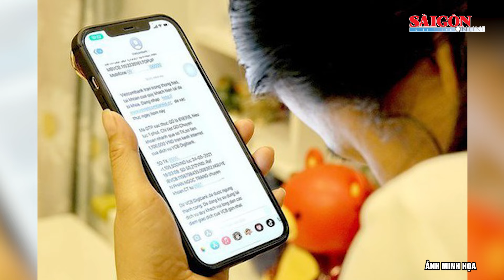Bắt tạm giam nhân viên Trung tâm Phát triển Quỹ đất tỉnh Đồng Nai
SGGP | Ngày 5-10,  Cơ quan CSĐT Công an tỉnh Đồng Nai cho biết, đã thi hành Lệnh bắt bị can để tạm giam đối với Phạm Đức Anh, sinh năm 1987, ngụ khu phố 3, phường Quang Vinh, TP Biên Hòa, tỉnh Đồng Nai (nguyên là nhân viên Trung tâm Phát triển Quỹ đất tỉnh Đồng Nai) về hành vi “Lừa đảo chiếm đoạt tài sản”.